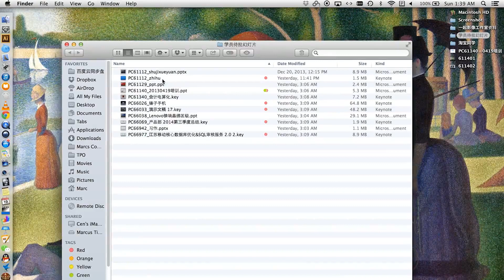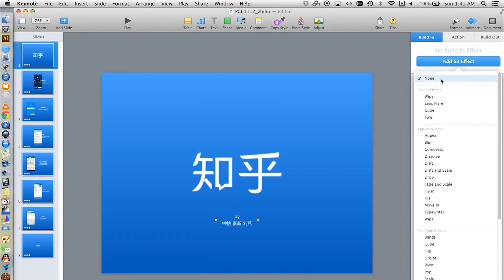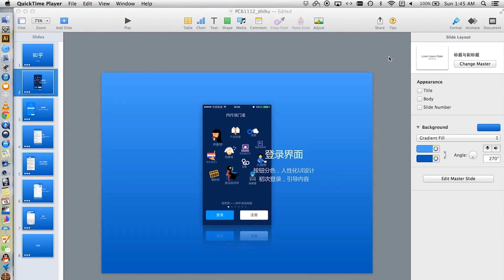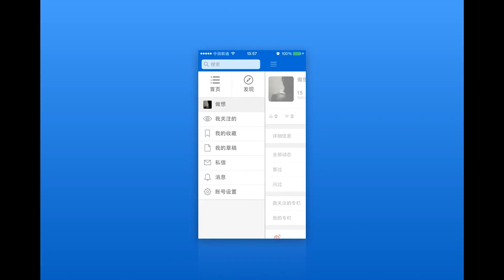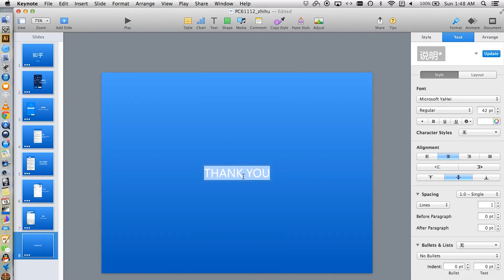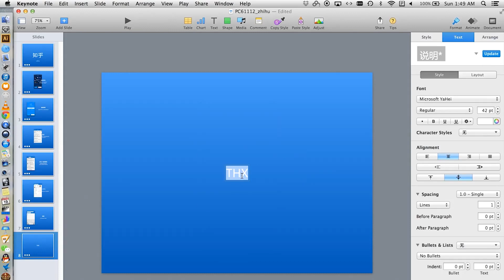37 对学员 PC61112 幻灯片的点评（新）【许岑Keynote教程】